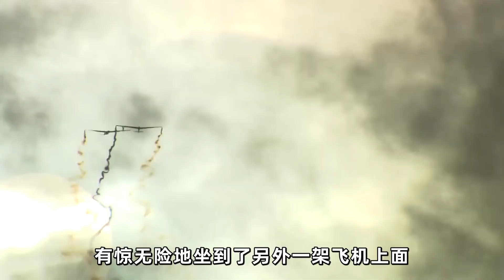环形跑道奔跑一圈，从高空跳回地球，3个难以置信的极限挑战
你知道吗？人类历史上曾经诞生了很多看起来难以置信的挑战
有些挑战刷新了观众的认知
本期节目我们就看一下
3个十分不可思议的挑战